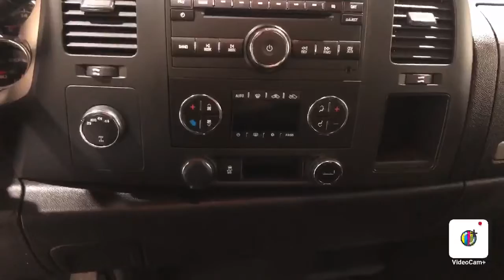2012 Chevrolet Silverado 1500 LT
Clean Carfax, Bluetooth, Heavy Duty Cooling Package Off-Road Suspension Package, Skid Plate Package, Life Of Ownership Oil/Filter Changes & NYSI. Odometer is 19286 miles below market average!

4.8/5.0 Rated Dealer on Google.

Reviews:
*With its numerous possible configurations, the 2012 Chevy Silverado half-ton pickup will please all but the chronically indecisive. From cab configurations to bed lengths to trim and option packages, the Silverado is the half-ton jack of all trades, including models that can run on E85. Source: KBB.com
*Smooth and quiet ride; comfortable seats; powerful V8 options. Source: Edmunds
Awards:
*JD Power Dependability Study